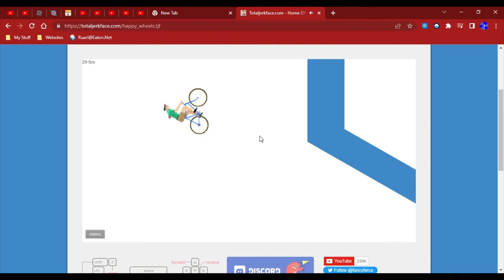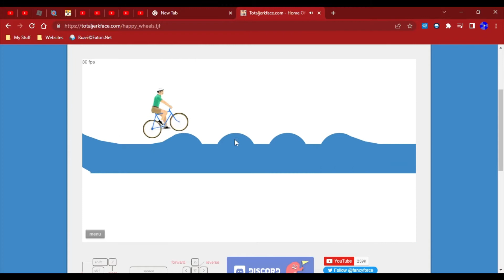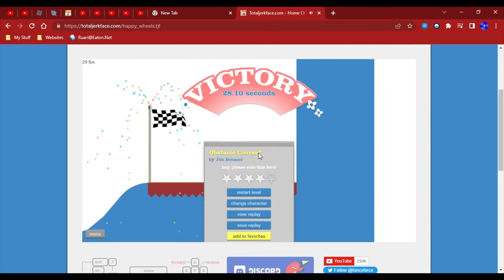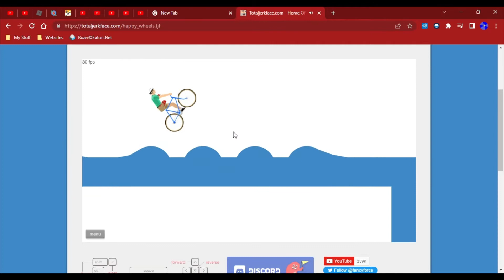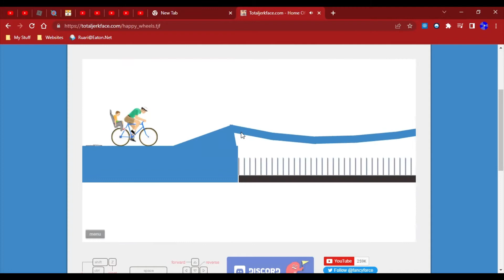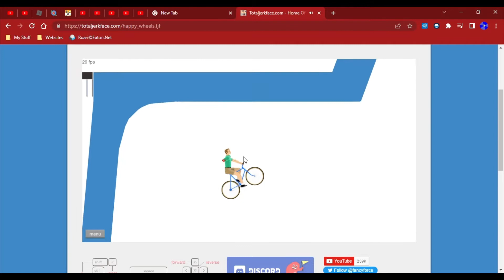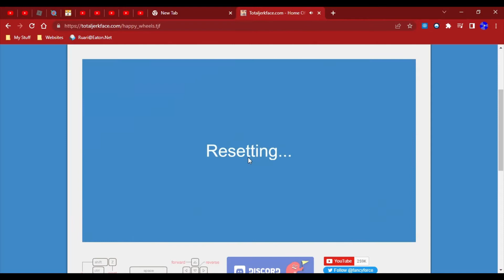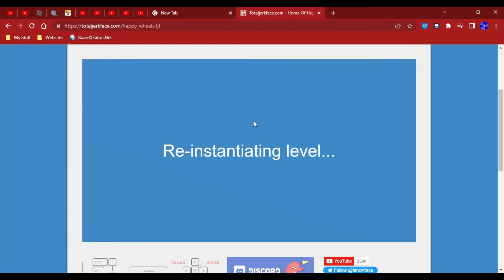Showing off Skills in Happy Wheels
backflips and frontflips are priority, billy is the minority.